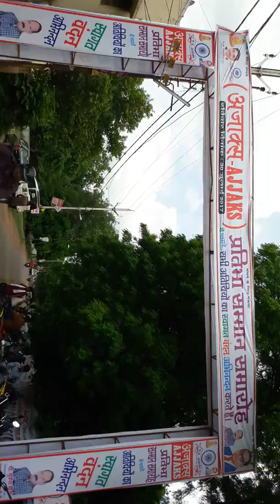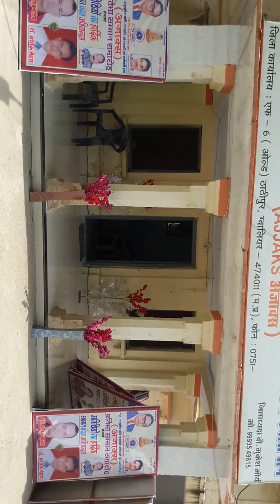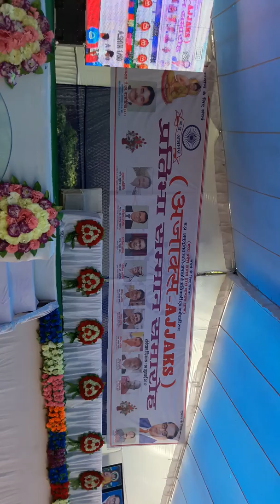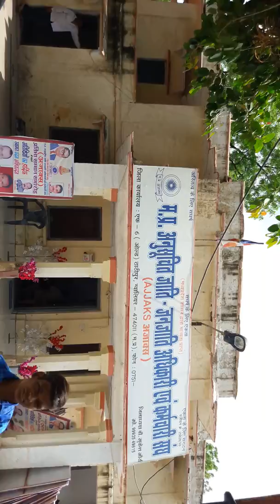Buddhaflower decoration 9300407006